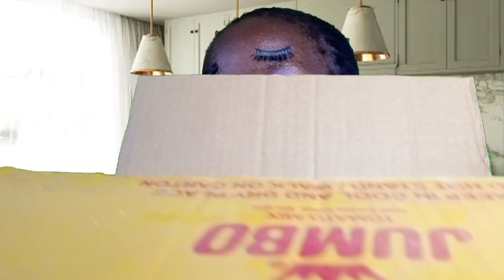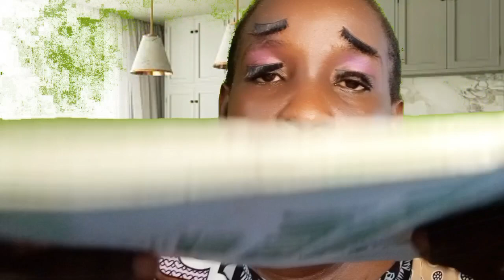karen ASMR Karen world's strictest babysitter